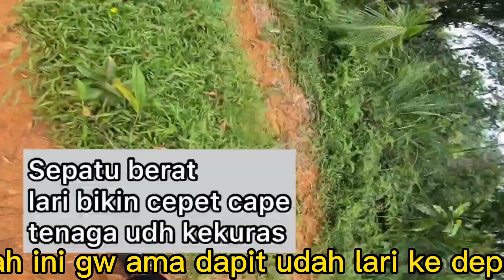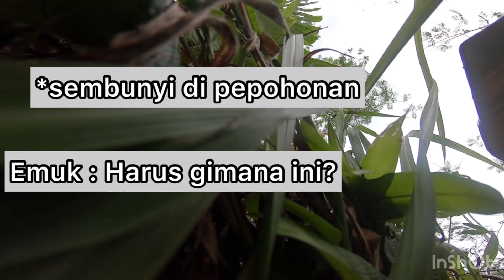DI SERANG RIBUAN LEBAH ODENG - MUKA DENNY STUNT BENGKAK